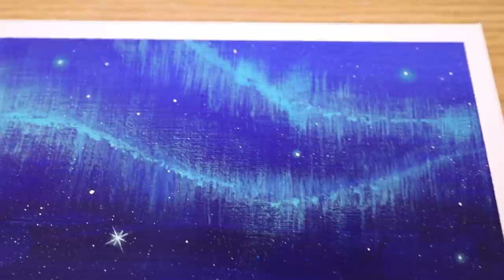🐻Lonely Polar Bear's Night | Step by step Acrylic Painting #207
Hello :)
I painted Lonely Polar Bear's Night

* Canvas size : 25x25cm
* Acrylic paint Brand :  Winsor&Newton, Alpha, MontmarArt, Shield
* My Video 10:35 ~ Shows the paints and brushes I used.